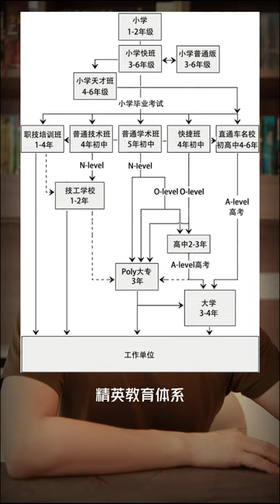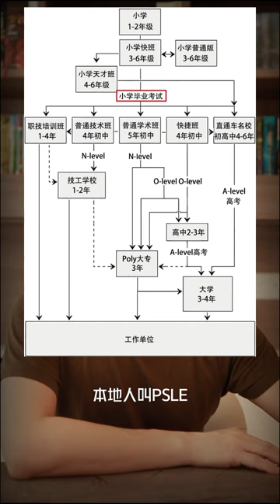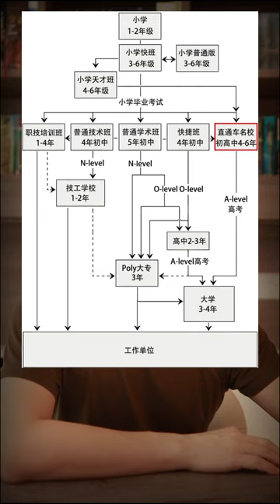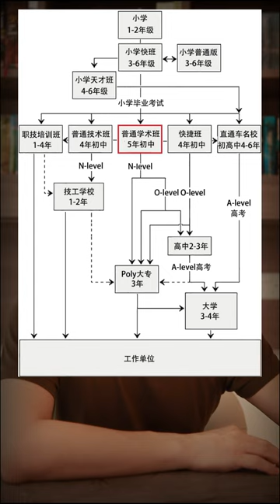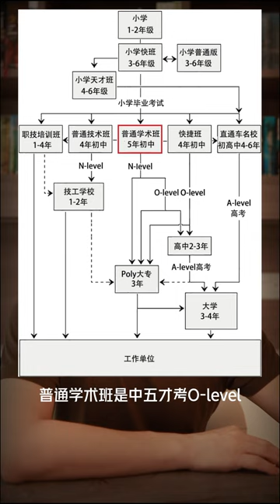新加坡升学体系详解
我们都知道，我们国内小学6年，初中3年，高中3年，然后考大学，新加坡是怎么样的呢？